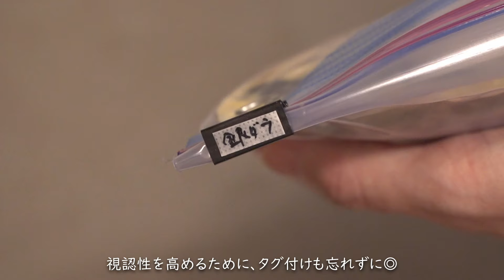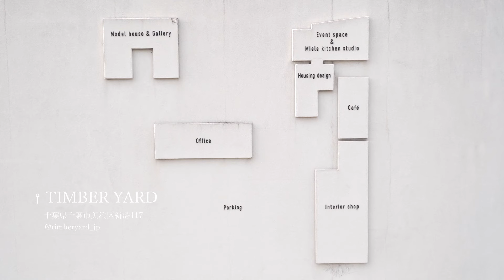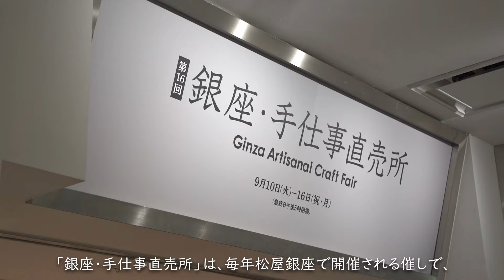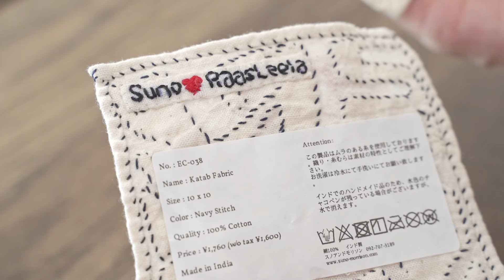銀座・手仕事直売所での購入品開封｜ハウス見学、秋刀魚の塩焼き🐟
0:00 prologue
00:54 魚の下ごしらえと夜ごはん
10:00 TIMBER YARD
12:34 ル・パティシエ ヨコヤマ
13:06 銀座・手仕事直売所での購入品開封

【equipments】
Camera : Sony